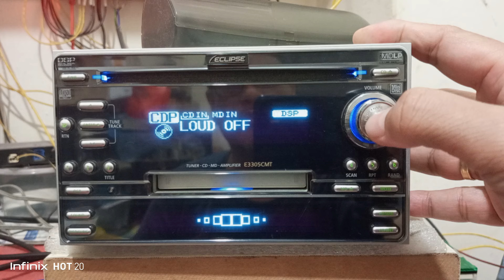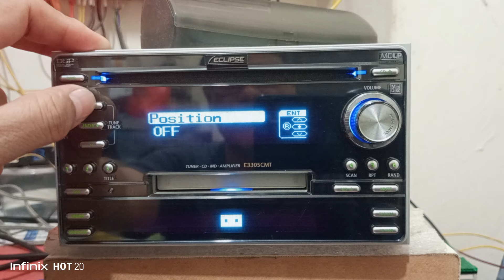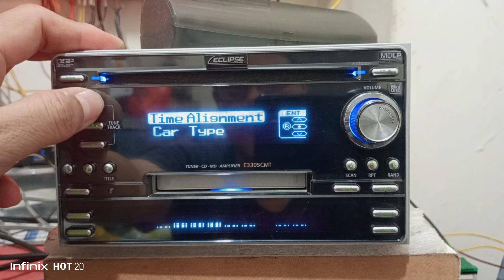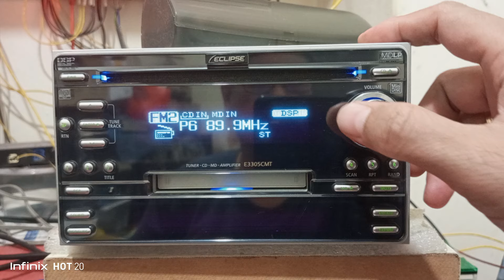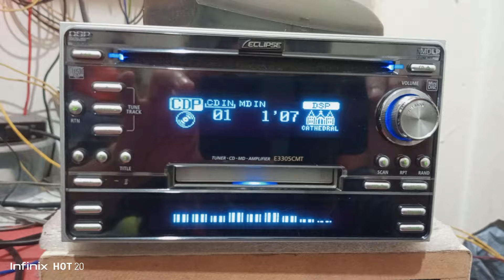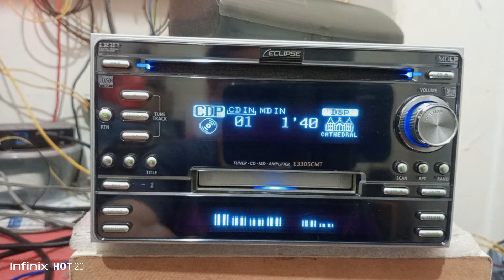Eclipse E3305CMT DSP double din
This is my first Eclipse head unit JDM version. Got to be honest not that this player is not good but their set up is kinda weird. But the sound is certainly very very good. It has DSP,  advanced sound(this is where they put the preset equaliser like, rock, pop etc) and Bass, Mid n Tweeter. This unit doesn't support MP3 format but the minidisc support MDLP. It would be nice though if it supports MP3.

Nowdays many new head unit does not have the bass, mid and treble selection. Now this unit have them but it is not available when you select advance sound. It's only available on DSP. Now comparing it to Pioneer, I would say the basic quality is there but Eclipse is kinda refine. But I can be wrong. Everyone has different hearing, taste and definitions.

But the fascia is really something. Very sleek and looks premium with the glass finishing. Display also very bright. If you're looking for exclusive looks, fantastic sound and different from others. Look no further 😁😁😁

For Eclipse fan this is something. I have 2 unit of this model and they're all for sale.